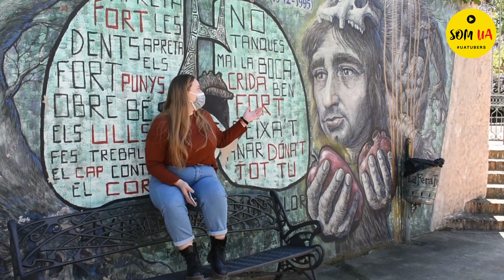SomUA #12 - Sandra i Raül ens guien pel mural literari de Muro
🙋🏻🙋‍♂️Com ells mateixos diuen, un socarrat i una alcoiana s'han trobat a Muro per a ensenyar-nos i reivindicar un dels encants del municipi, el mural literari fet per l'artista José Antonio Espinar. Situat al passeig del Batà, l'obra exposa amb càrrega simbòlica els autors més emblemàtics de la nostra literatura. Un patrimoni que nosaltres, com Raül i Sandra, creiem que cal preservar i estimar.

💛 SomUA és la sèrie on els voluntaris i voluntàries lingüístics de la Universitat d'Alacant pujaran els seus vídeos de diferents temàtiques, però amb un mateix esperit: alumnes parlant a alumnes, creant un nou fòrum de comunicació per a la comunitat universitària. UAtubers​​​​

Subscriviu-vos al nostre canal per a estar-ne al corrent!

Podeu trobar tota la informació sobre el VoluntariatLingüísticUA​​​​​ a les següents xarxes

I al web del Servei de Llengües de la Universitat d'Alacant:​ sl.ua.es

I si voleu unir-vos al Voluntariat Lingüístic, trobareu tota la informació al següent enllaç